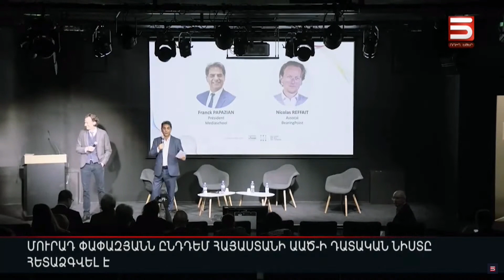Մուրադ Փափազյանն ընդդեմ Հայաստանի ԱԱԾ-ի դատական նիստը հետաձգվել է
ՀՅԴ Բյուրոյի անդամ, Ֆրանսիայի հայկական կազմակերպությունների համակարգող խորհրդի համանախագահ Մուրադ Փափազյանն ընդդեմ Հայաստանի ԱԱԾ-ի դատական նիստը հետաձգվել է, քանի որ ԱԱԾ-ն չի ներկայացրել անհրաժեշտ ապացույցները: Փափազյանի գործով նիստն անցկացվել է դռնփակ՝ դատարանի փոփոխված կազմով: